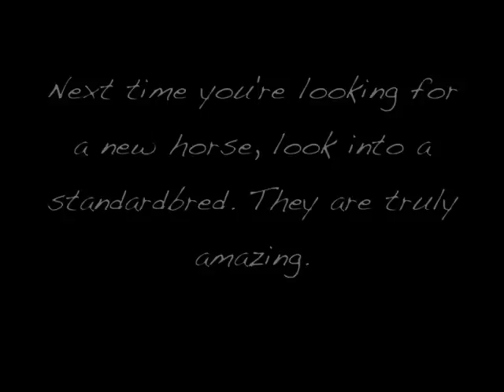Standardbreds Can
song- Some Seek Forgiveness, Others Escape -Underoath

Too everyone out there that has a standardbred that does something other than race, and to all the standardbreds that have been tossed away due to lack of speed or heart to race.